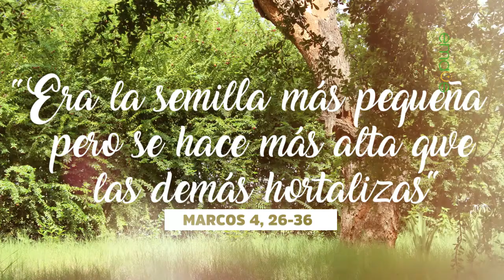Emaus Tv 267_4 Juventud.mp4